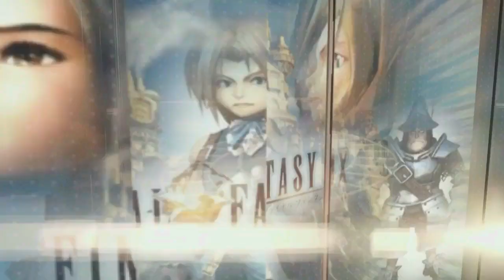Baldur´s Gate Dark Alliance (Gameplay en Español, Ps2, 60 Fps) Capitulo 14